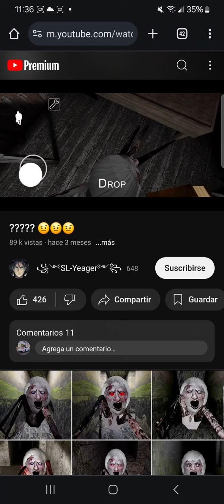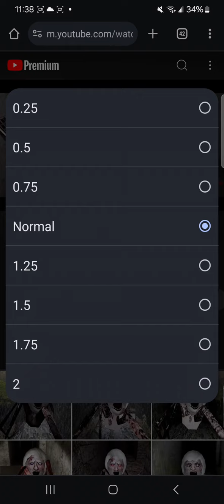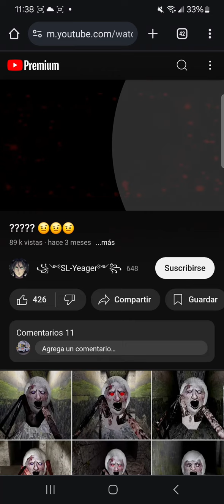Mom spider, the cute face got clutching letting. Glitching, did you mean glitch 2023?